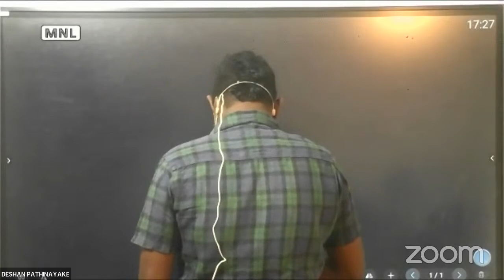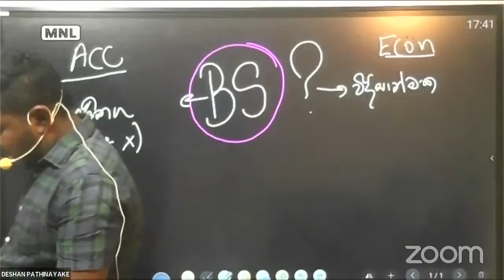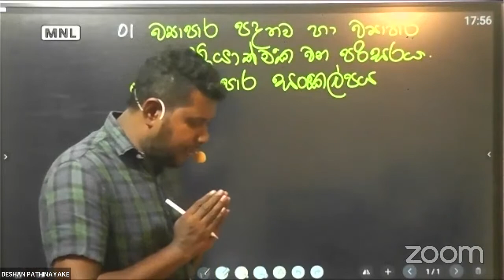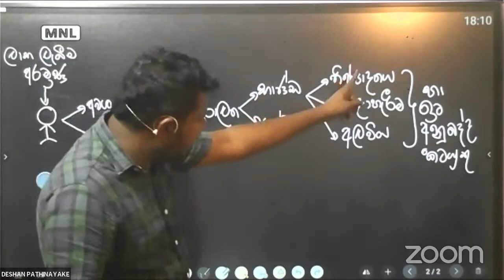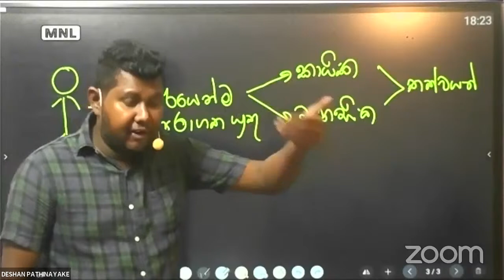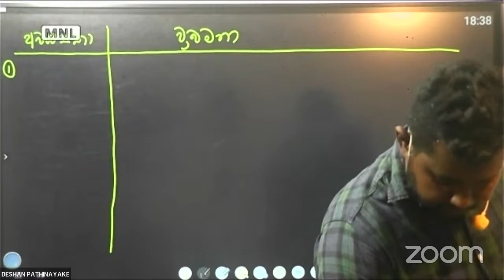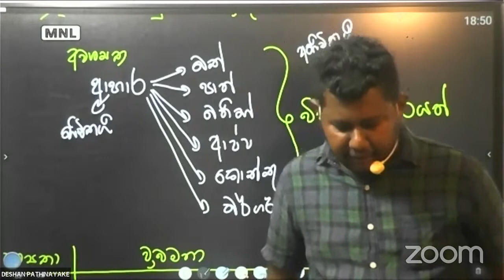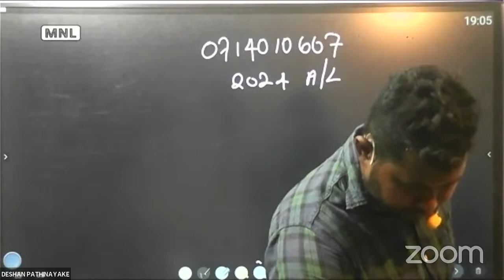2024 A/L BUSINESS STUDIES - ආරම්භක දේශණය. DESHAN PATHINAYAKA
advanced level business studiess sinhala lessons | a/l business studies |

a/lbs businessstudies​ advancedlevel​ businessstudiessinhala​ businessfoundation​ Government and Business